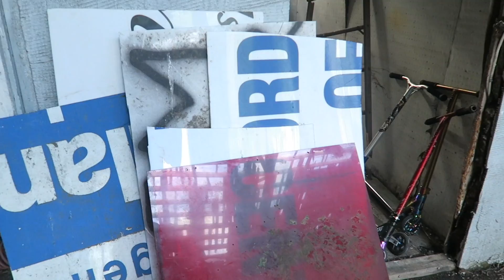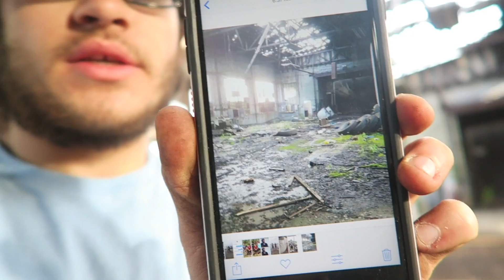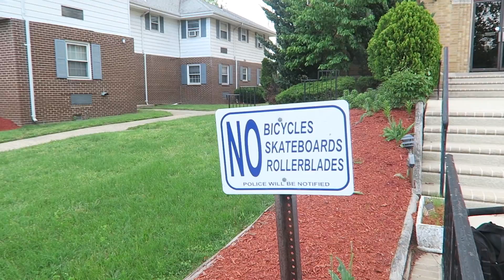Wilent's DIY EP. 2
Second episode of Wilent's DIY, ended up to be a success! Aaron, Nate, and I cleaned all the crap off of the floor, moved all of the oil cans, and more. Stayed tuned for episode 3 coming out this weekend which is going to be awesome since you guys get to see us go to the store, buy concrete, make ramps, etc. Thank you all for watching and please hit both that like and subscribe button so we can see how much my channel can grow.